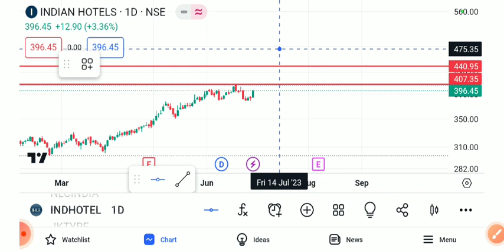INDIAN HOTELS SHARE LATEST NEWS TODAY/INDIAN HOTELS SHARE TARGET/INDIAN HOTELS SHARE ANALYSIS